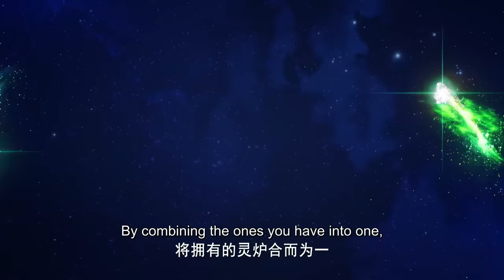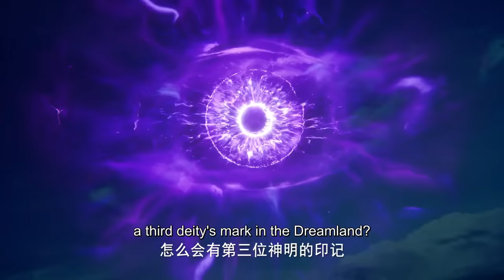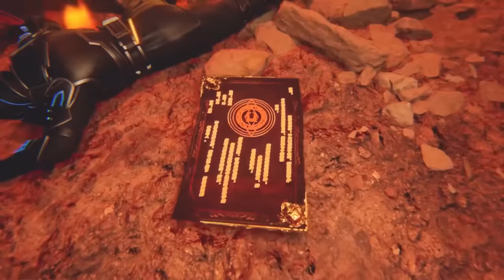✨Throne of Seal EP 99 [MULTI SUB]